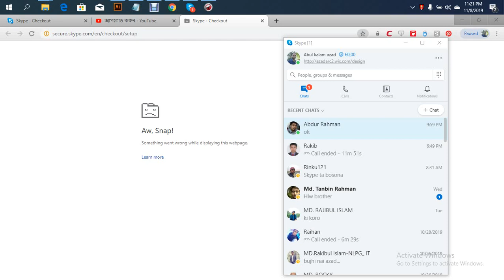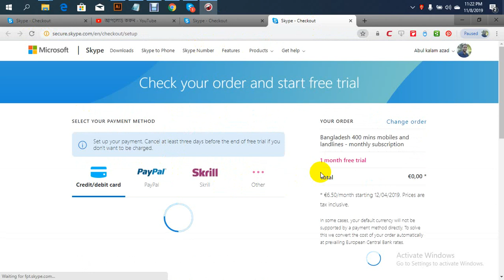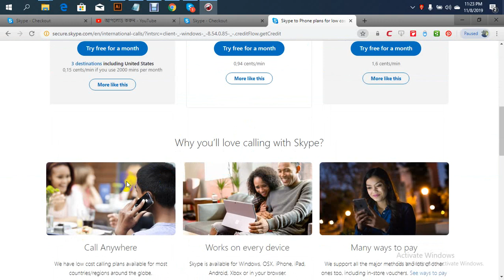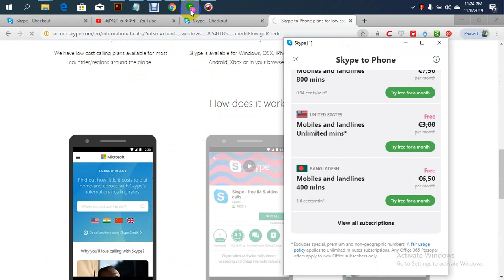Skype app on Windows 7 / Windows 8 / Windows 10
Learn How to install Skype app on Windows 7 / Windows 8 / Windows 10